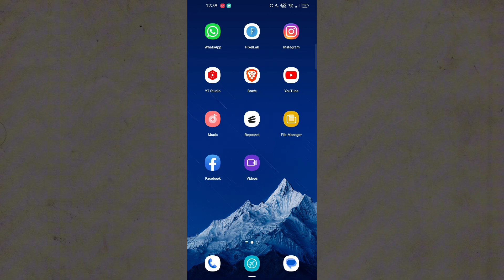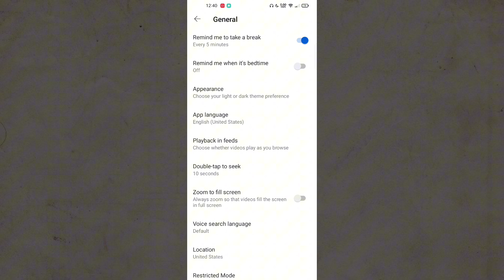YouTube me break reminder kaise lagaye | time for a break reminder set kaise kare